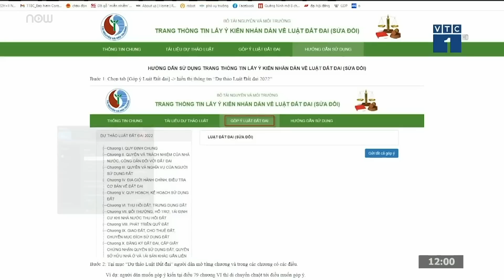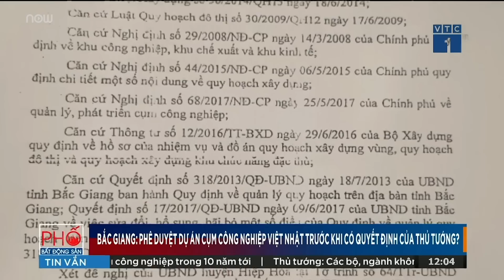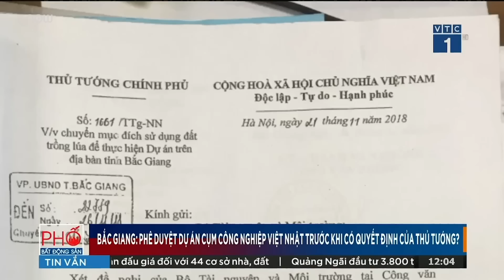Rủi ro pháp lý khi nhờ đứng tên chứng nhận quyền sử dụng đất | VTC Tin mới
VTC Tin mới | Trong thực tế cuộc sống có rất nhiều trường hợp mua nhà ở nhưng lại nhờ người khác đứng tên giùm trên giấy chứng nhận quyền sử dụng đất. Vậy việc đứng tên nhà đất hộ có được pháp luật cho phép không và những rủi ro khi nhờ đứng tên hộ nhà ở là gì?